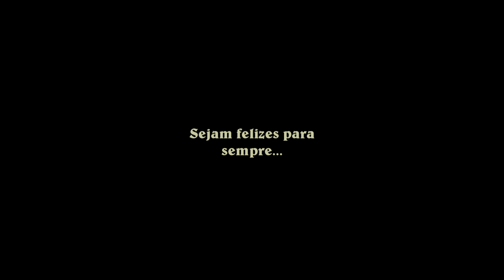Filmagens do Casamento - Igreja Católica - (*economizar no casamento)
DESCUBRA COM REALIZAR O SEU CASAMENTO COM MENOS DE 3 MIL REAIS
Guia definitivo para economizar, e realizar um casamento gastando muito pouco.  Veja abaixo:

Ideias alternativas para economizar, além do que é mais importante na organização do seu casamento.   Você vai saber por onde começar, a lista de convidados,  como escolher o local da cerimônia, convites, comes e bebes,  detalhes da cerimônia,  assessoria,  foto e filmagem

Trata-se de um manual completo, atual e que toda noiva econômica vai querer ter!

*Quer saber mais como enomizar e realizar o casamento que tanto sonha, veja no link abaixo:

GUIA COMPLETO PARA ORGANIZAR SEU CASAMENTO
Faça seu planejamento inicial.  Os detalhes, tradição e elegância da cerimonia na igreja.
Recepção, tudo para sua festa bombar.  Dicas para curtir dias inesquecíveis na Lua de Mel

Cerimonialista com mais de 15 anos de experiência em casamentos.  Quer saber mais

Wedding Filme de Casamento. Tanta disposição e alegria que este apaixonado casal receberam a todos no seu grande dia.   Juliete e Flavio, estavam radiantes de felicidades no dia do seu casamento, e continuaram assim, apaixonados em todos os momentos que estavamos registrando.  Produtora Mister Filmes - Everaldo Santos